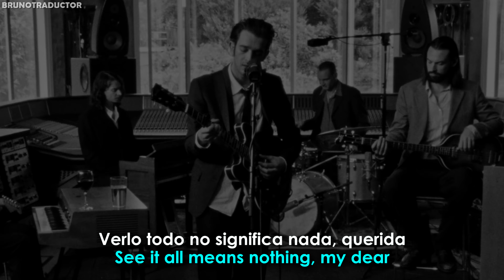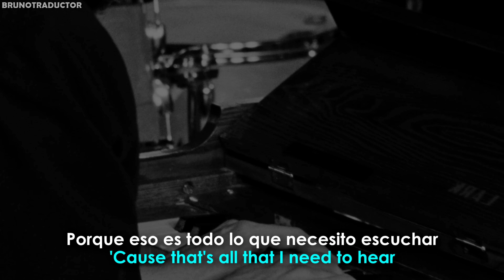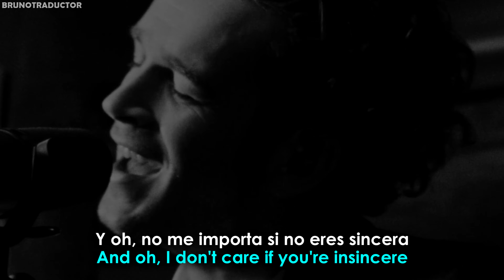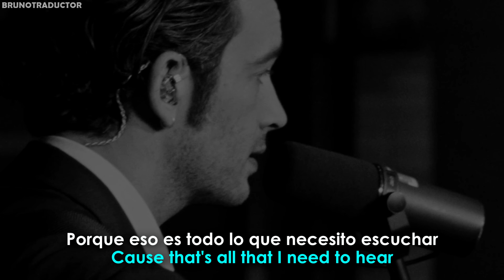The 1975 - All I Need To Hear // Lyrics + Español // Video Official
•Artista: The 1975
•Canción: All I Need To Hear
•Álbum: Being Funny in a Foreign Language
•Año: 2022
o
The 1975 - All I Need To Hear. Lyrics on screen - Subtitulado al español. The 1975 - All I Need To Hear. Lyrics - Traducido al español. Letra inglés - español.